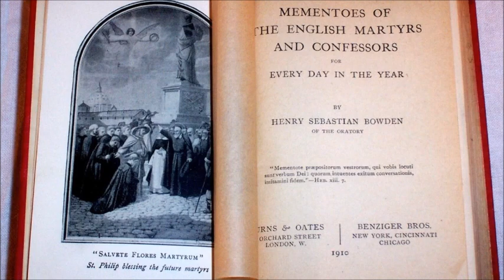English Martyrs: Fr. Peto's Prophecy ~ The Punishment of Achab (31 January)